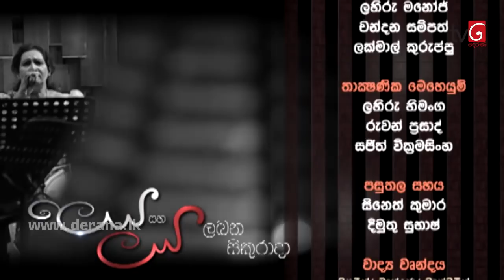Leya Saha Laya | 26th April 2019